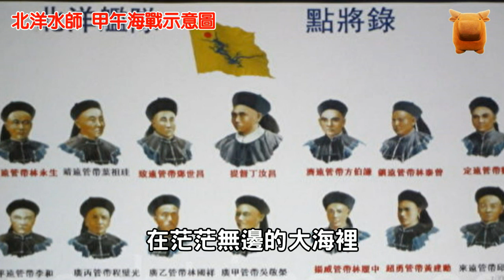他為什麼將劣質煤炭賣給北洋水師，導致甲午戰爭全軍覆沒...